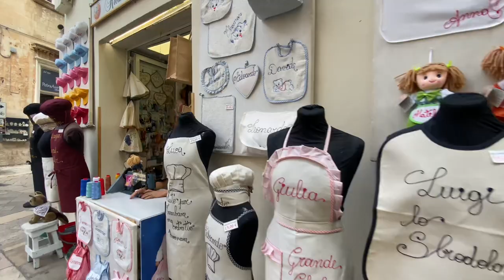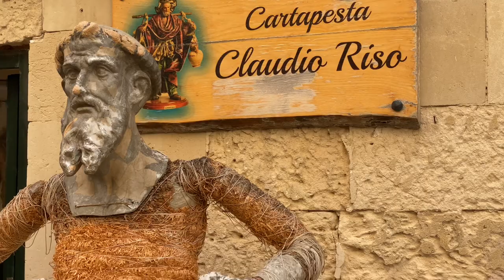LECCE ITALY 🇮🇹 OVER 2000 YEARS OLD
Sharing our amazing visit in a Historical and Interesting City of Lecce in  Italy

00:01 Happy’s paw’s down 🐾
00:12 Piazza Sant’Oronzo
01:00 Roman Theatre
03:11 Church of Saint Clare
04:21 Via degli Ammirati
           (Museo del Teatro Romano)
05:11 Walk around
06:00 Piazza del Duomo
06:46 Cattedrale di Santa Maria Assunta
07:27 Happy’s break 🫠
07:30 Walk around
08:17 Church of Saint Irene
09:16 Palazzo Giustizia
09:23 Teatro Apollo
09:25 Piazza Sant’Oronzo
09:32 Viale Felice Cavallotti ( mercatino)
09:37 Piazza Giuseppe Mazzini

History and interesting facts below 👇🏻

Edited